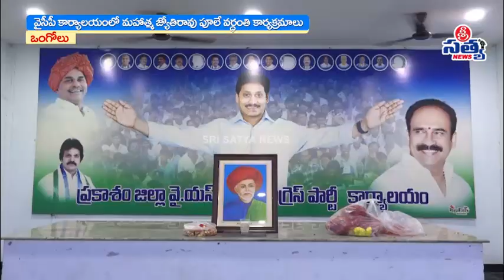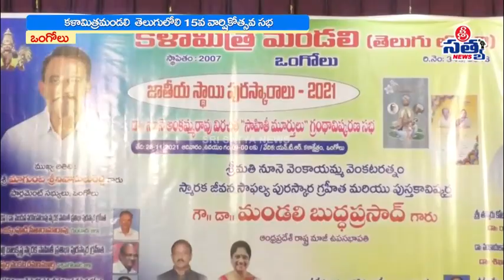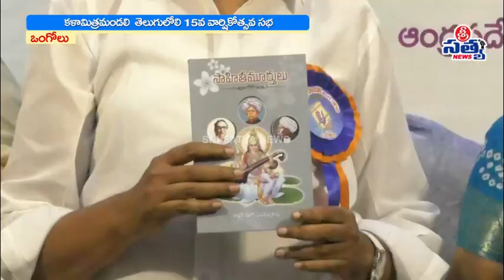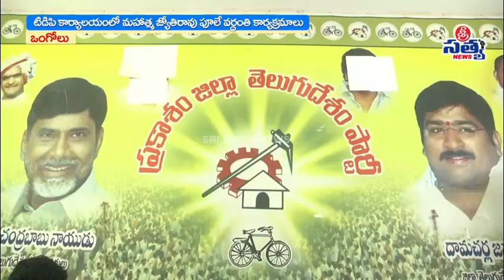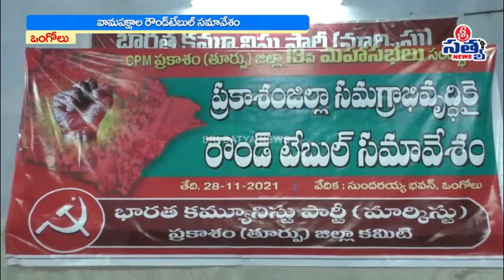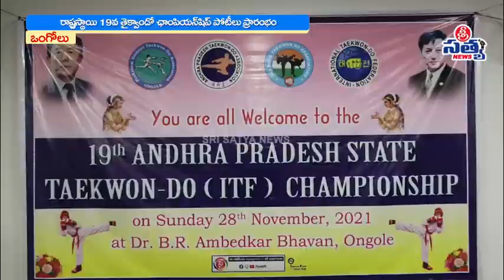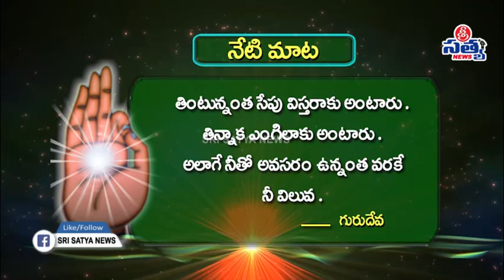28-11-2021 SRI SATYA NEWS BULLETIN 8:00 PM SRI SATYA NEWS